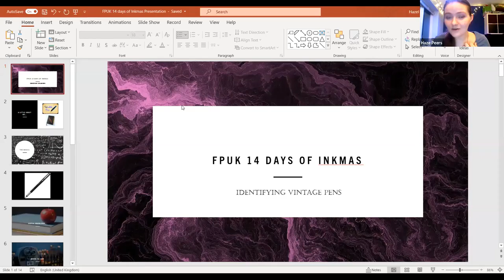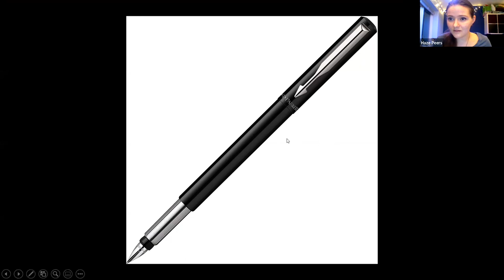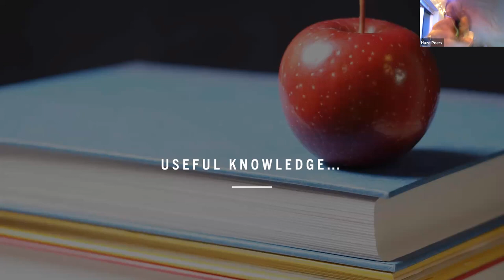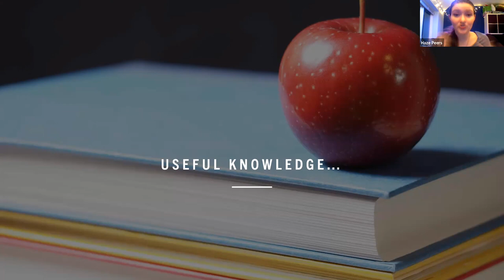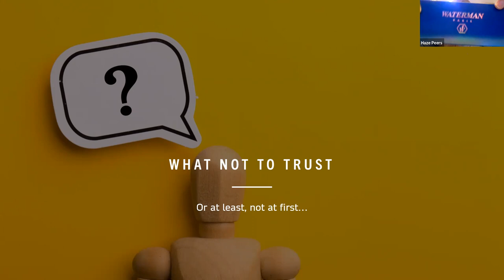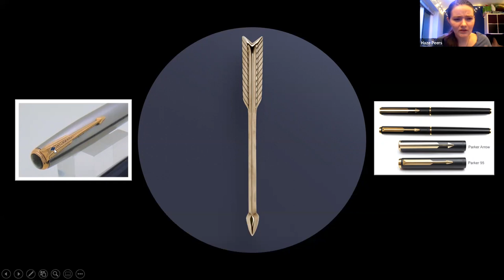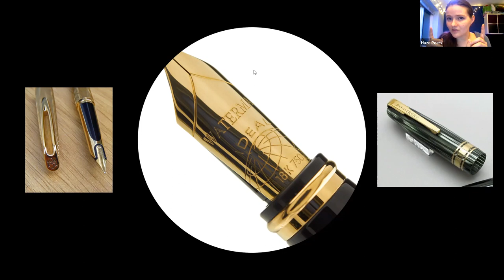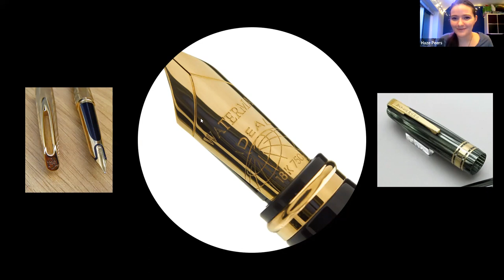14 Days of Fountain Pens - Haze Peers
Welcome to the 14 days of fountain pens! Tonight's video features Haze Peers who talks about spotting Vintage Pens.